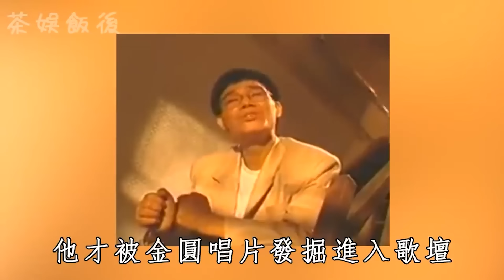陳雷消失8年認不出！妻女遠居異國無人贍養，下田種菜淪為農夫太唏噓#陳雷